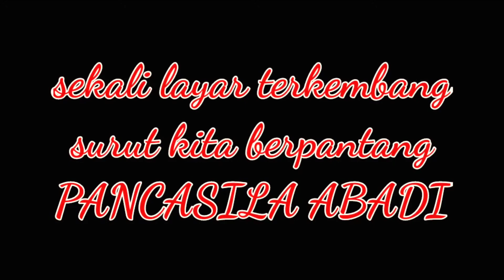Acara Hari jadi PEMUDA PANCASILA RAKSAJAYA ke2 PAC Sodong hilir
Berlokasi di GOR desa raksajaya
Resmi di laksanakan hari ulang tahun PP Raksajaya ke2 PAC Sodong hilir,dan pengukuhan pengurus Ketu baru periode 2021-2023.

Semoga kedepan pemuda Pancasila Ranting Raksajaya lebih baik lagi bisa membawa nama pemuda Pancasila membawa kontribusi besar khususnya di masyarakat dan pemerintah daerah

Sekali layar terkembang surut kita berpantang.